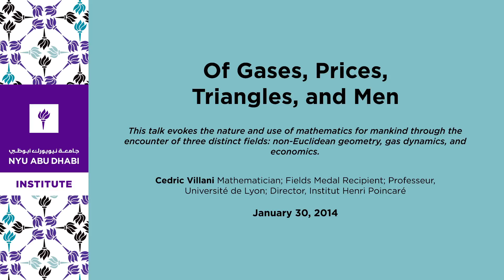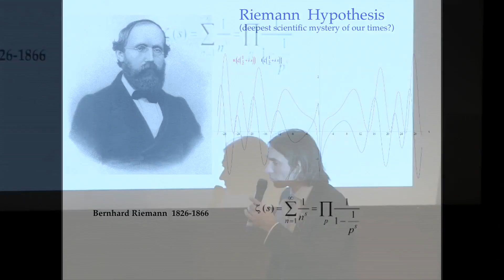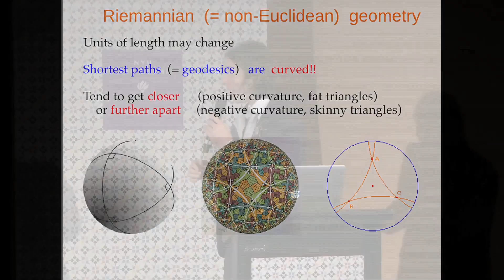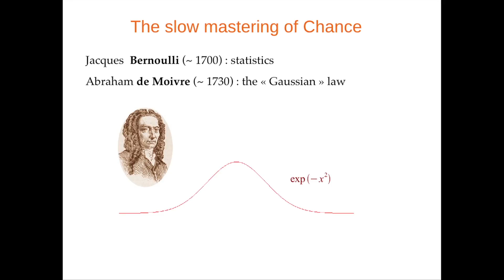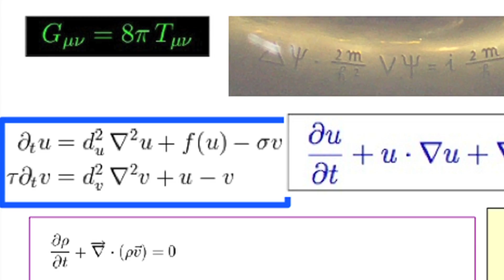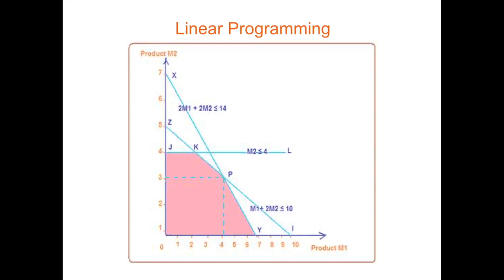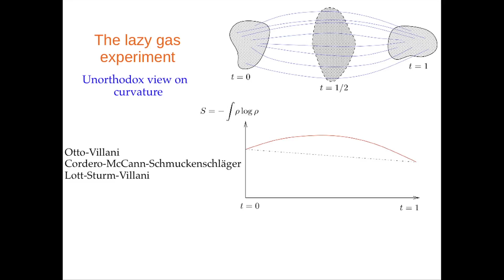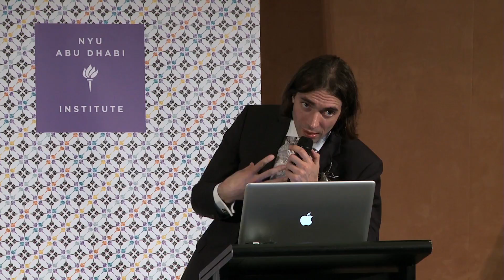Of Gases, Prices, Triangles, and Men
This talk tells the story of an encounter of three distinct fields: non-Euclidean geometry, gas dynamics, and economics. Some of the most fundamental mathematical tools behind these theories appear to have a close connection, which was revealed around the turn of the 21st century, and has developed strikingly since then. This discussion evokes the nature and use of mathematics for mankind, as well as some of the past heroes of science: Riemann, Boltzmann, Kantorovich and others.

Cedric Villani
Mathematician; Fields Medal Recipient; Professeur, Université de Lyon; Director, Institut Henri Poincaré